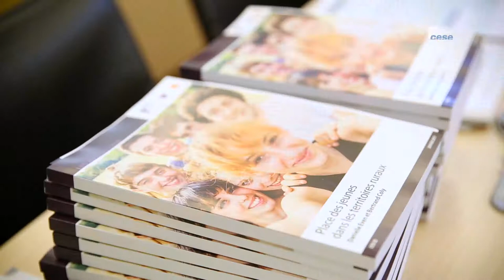Projet "Calimity Jane " - Journée jeunes ruraux - cese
Mikaël Fauvel, directeur de la MJC de Montbard présente le projet «Calimity Jane» au cours de la Journée "Jeunes ruraux", organisée le jeudi 27 Septembre pour valoriser l’avis « Place des jeunes dans les territoires ruraux » au CESE.